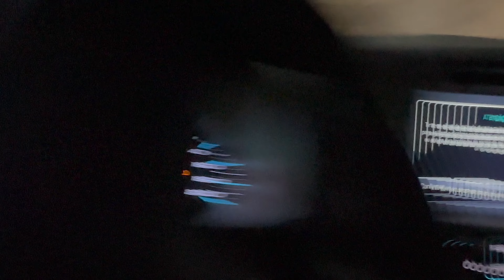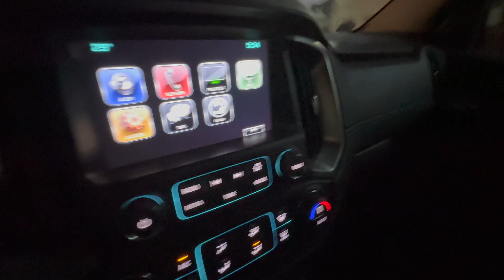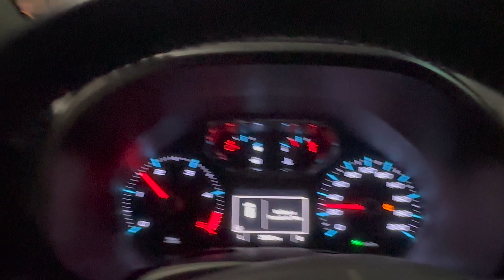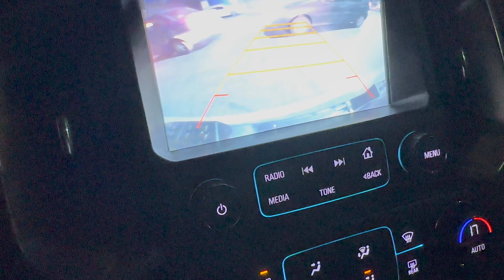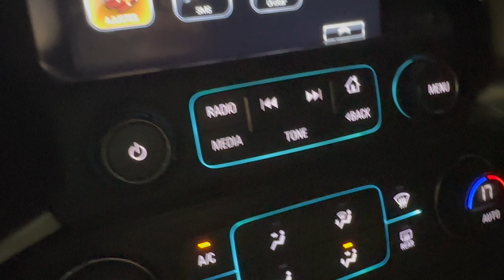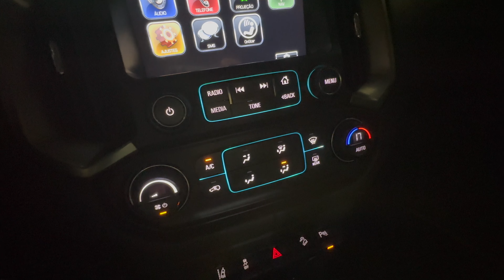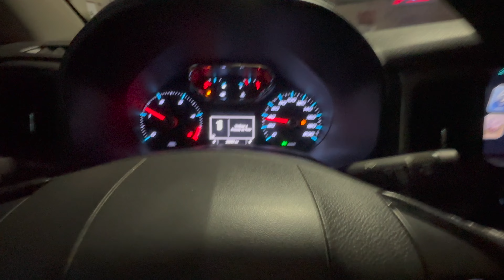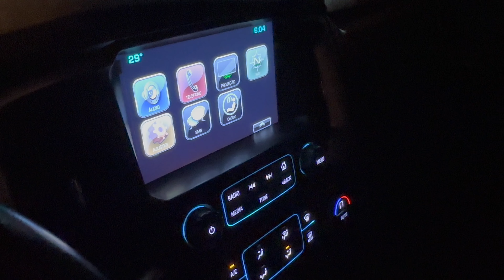ESPERANDO A PLATAFORMA PRA SUBIR A S10